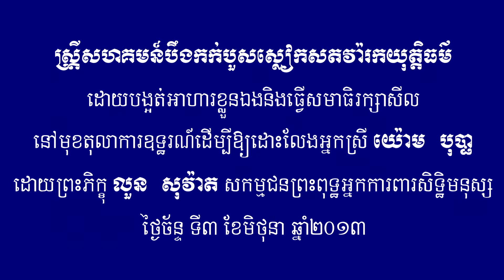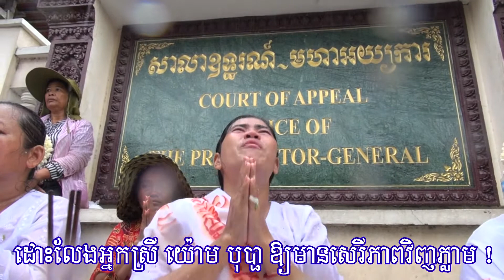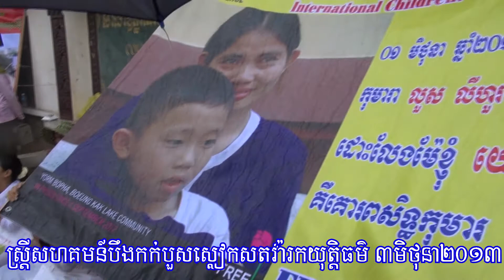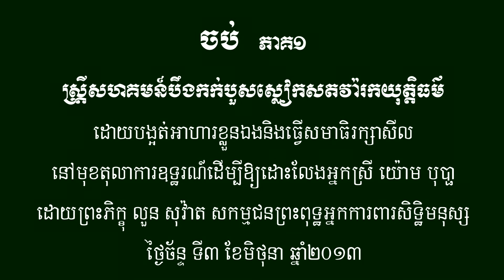ស្ត្រីសហគមន៍បឹងកក់ធ្វើកូដកម្មបង្អត់អាហារខ្លួនឯងនិងបួសស្លៀកសនៅមុខសាលាឧទ្ធរណ៍ដើម្បីទាមទាយុត្តិធម៌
ទី៣មិថុនា២០១៣,ស្ត្រីសហគមន៍បឹងកក់ក្នុងសំលៀកបំពាក់ពណ៌ស បានធ្វើកូដកម្មបង្អត់អាហារខ្លួនឯងពេញមួយថ្ងៃរហូតដល់យប់នៅមុខតុលាការសាលាឧទ្ធរណ៍ ដើម្បីទាមទាឲតុលាការកាត់ក្តីឲមានភាពយុត្តិធម៌នៅថ្ងែទី៥មិថុនាខាងមុខនេះលើករណីអ្នកស្រី យ៉ោម បុប្ផា ពោលគឺត្រូវដោះលែងអ្នកស្រីឲមានសេរីភាពឡើងវិញនៅថ្ងៃនោះតែម្តង ។ ការតវ៉ានេះបានចាប់ផ្តើមតាំងពីព្រលឹមទល់ព្រលប់ពេញមួយយប់ទៀតដោយមិនផឹកទឹកមិនបរិភោគអាហារ លុះដល់រាត្រីម៉ោងប្រមាណជា១០យប់ស្ត្រី២នាក់មិនអាចទ្រាំទ្របានដោយសារខ្យល់គរក្រពះធ្វើទុកក៏បានដួលនិងបញ្ជូនទៅមន្ទីពេទ្យ ។ ពួកគាត់បានអះអាងថាគាត់មិនចង់មកយំស្រែក ក្រោមកំដៅថ្ងៃ ភ្លៀងផ្គរ ស្រែកតវ៉ាទាមទា ត្រូវគេប៉ូលីសវ៉ៃដំច្រំធាក់ឲបាក់ដៃបាក់ជើងបែកក្បាលបាញ់ទឹកដួលសន្លប់ជាដើមនោះទេ តែដោយសារតែភាពអយុត្តិធម៌ពេកអស់ដីអស់ផ្ទះហើយត្រូវជាប់គុកទៀត​​ចោររួចខ្លួនម្ចាស់ជាប់គុក ។ ពួកគាត់បានយកផ្កាឈូកមកតម្រៀបជាអក្ស Free Bopha ដោះលែង បុប្ផា និងពេលរាត្រីមានដុតទៀនជំវិញឈ្មោះអ្នកស្រី បុប្ផា មានបដាពាក្យស្លោកផ្សេងៗនិងមានព្រះពុទ្ធរូបព្រមទាំងរូបថតអ្នកស្រីយ៉ោម បុប្ផា ផងដែរ ។